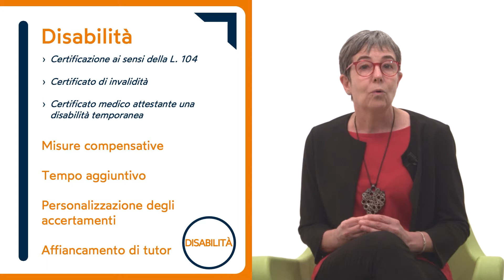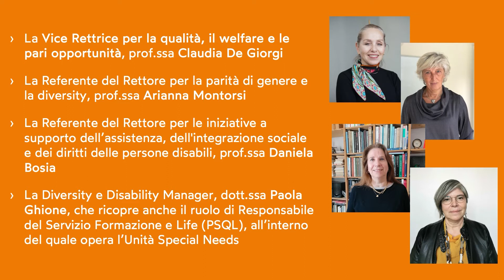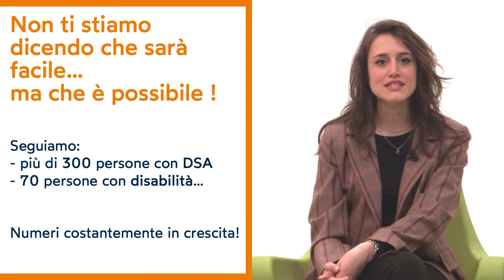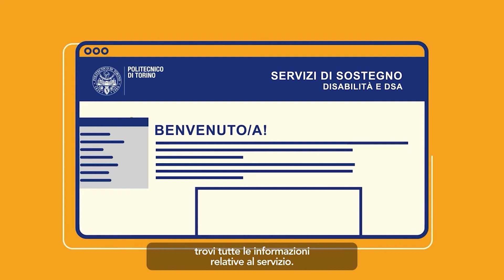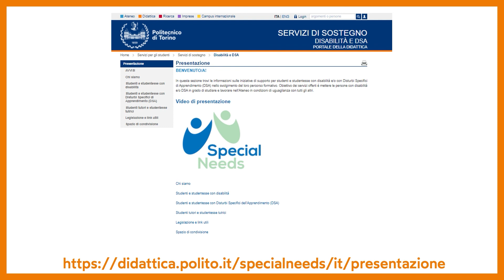DSA e Disabilità al Poli